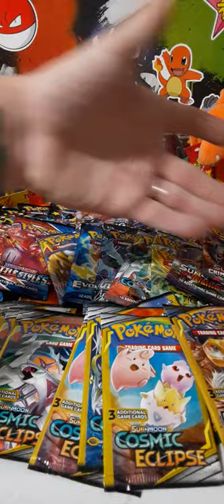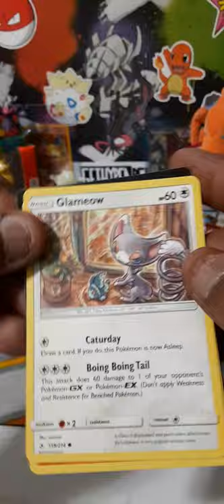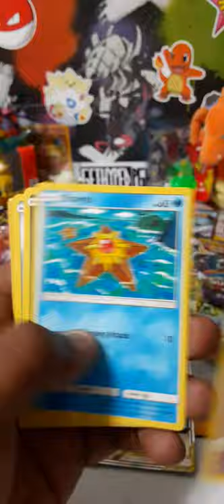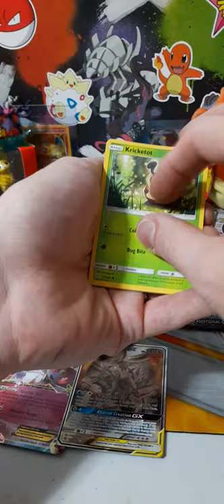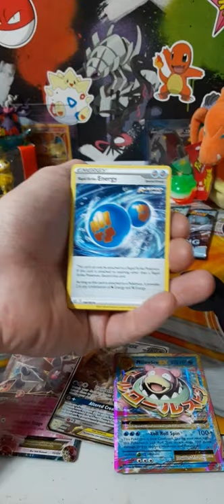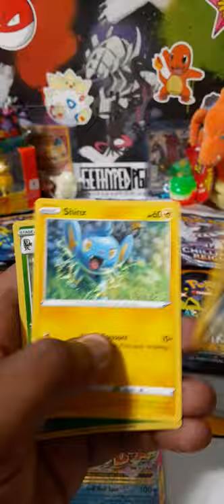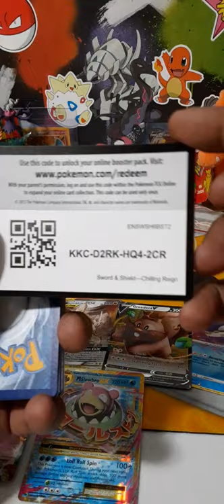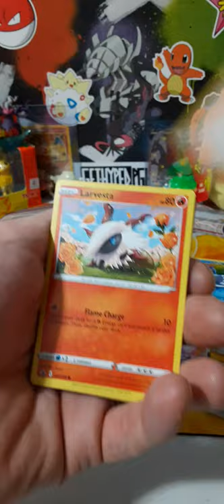Lokos and Poké double code giveaway